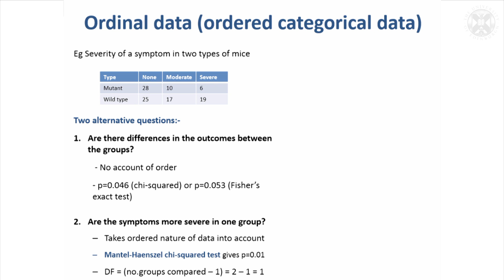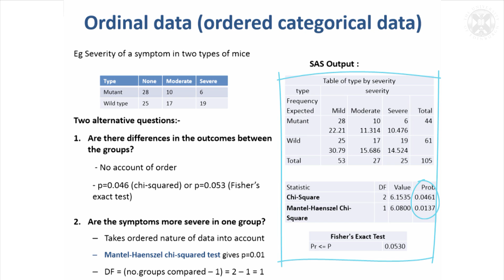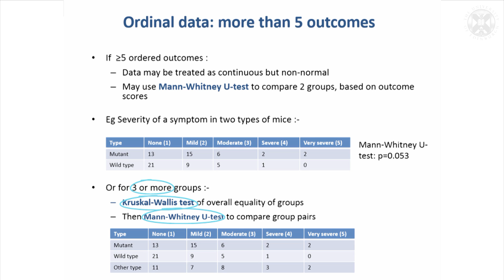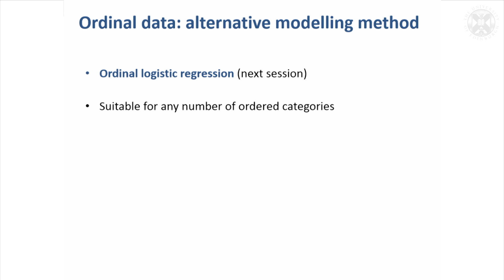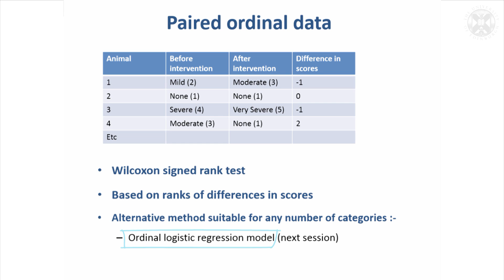18. Tests for Ordinal Categorical Data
Basic Statistical Tests
Training session with Dr Helen Brown, Senior Statistician, at The Roslin Institute, December 2015.
These training sessions were given to staff and research students at the Roslin Institute. The material is also used for the Animal Biosciences MSc course taught at the Institute.
Content:
Ordinal data (ordered categorical data)
Eg Severity of a symptom in two types of mice
Two alternative questions:
-Are there differences in the outcomes between the groups?
-- No account of order
-- p=0.046 (chi-squared) or p=0.053 (Fisher’s exact test)
-Are the symptoms more severe in one group?
--Takes ordered nature of data into account
--Mantel-Haenszel chi-squared test gives p=0.01
---DF = (no.groups compared – 1) = 2 – 1 = 1

Ordinal data: more than 5 outcomes
-If  =5 ordered outcomes :
--Data may be treated as continuous but non-normal
--May use Mann-Whitney U-test to compare 2 groups, based on outcome scores

-Or for 3 or more groups :
--Kruskal-Wallis test of overall equality of groups
--Then Mann-Whitney U-test to compare group pairs

Ordinal data: alternative modelling method
-Ordinal logistic regression (next session)
-Suitable for any number of ordered categories

Paired ordinal data
-Wilcoxon signed rank test
-Based on ranks of differences in scores
-Alternative method suitable for any number of categories:
--Ordinal logistic regression model (next session)